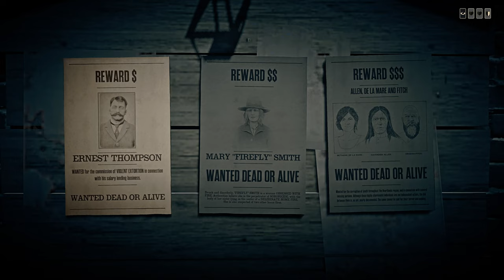Red Dead Online - PC - Co-OP - Part 22